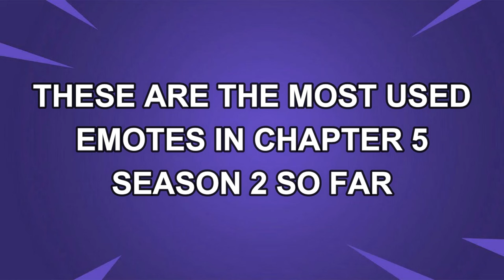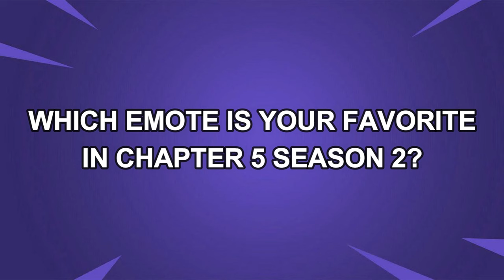The Most Used Fortnite Emotes in Chapter 5 Season 2! (So Far)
Use Creator Code: KRYPTIC_TITAN

Get ready to bust a move with the top 25 Fortnite Emotes from Season 2 Chapter 5! 🕺💥 From iconic dances to hilarious gestures, this video showcases the ultimate emote collection that every gamer needs to have. Whether you're flexing on competitors or celebrating a Victory Royale, these emotes will take your Fortnite gameplay to the next level. So sit back, relax, and get ready to choose your new favorite emote to show off to your friends. Don't miss out on this epic countdown of the best emotes in Fortnite history! Watch now and up your emote game! 🔥🎮

Fortnite Item Shop Emotes
Fortnite Chapter 5 Best Emotes
Chapter 5 Season 2 Fortnite Emotes